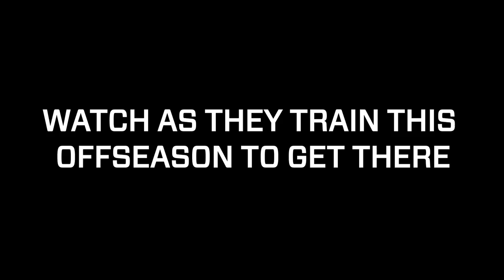St. Francis Prep Varsity Baseball pre-season teaser trailer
The high school baseball season is right around the corner and the St. Francis Prep varsity baseball team is gearing up for it. Check out this teaser trailer showing them getting ready for the upcoming season.